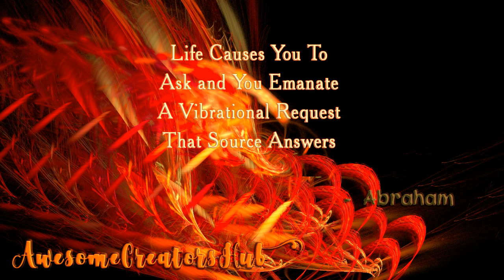Life Causes You To Ask and You Emanate A Vibrational Request That Source Answers